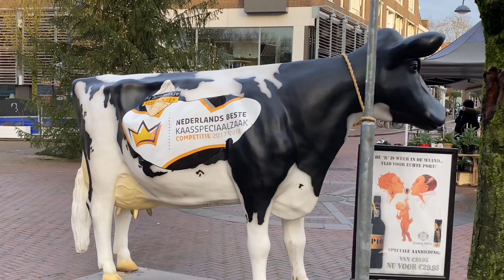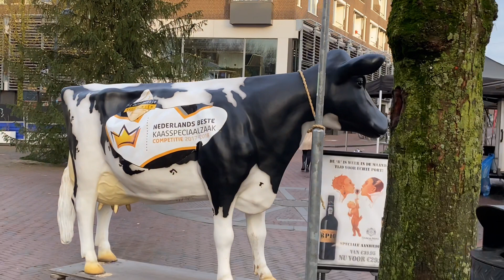Cow in City center In lockdown with Street Singer Best performance ever || Hadi Vlog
Street Singer Best performance ever Cow in City center In lockdown with Street Singer Best performance ever || Hadi Vlog, Holland is the most clean and beautiful country of the Europe and its population is almost 1.8 mill, most attractive and natural country.